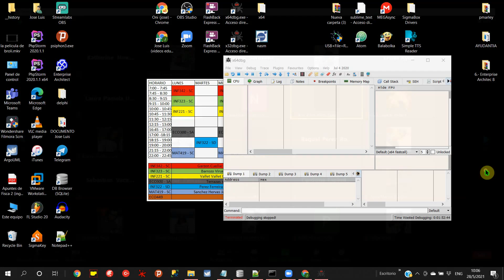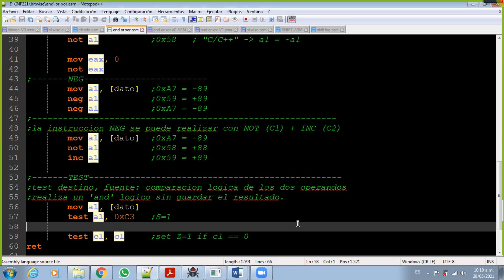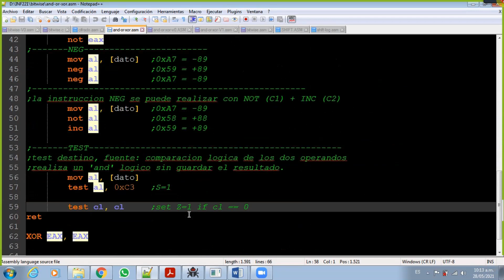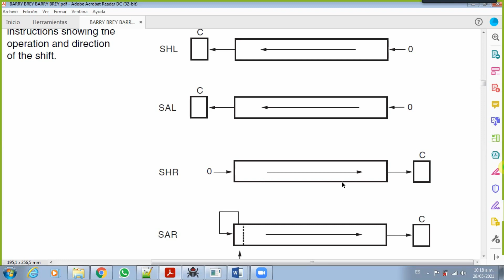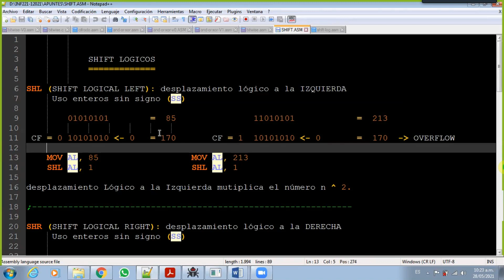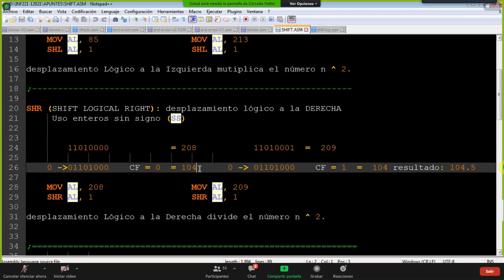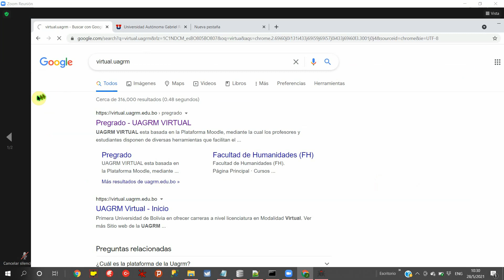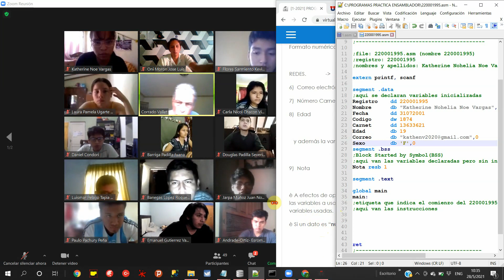PROGRAMACION ENSAMBLADOR || Clase 13